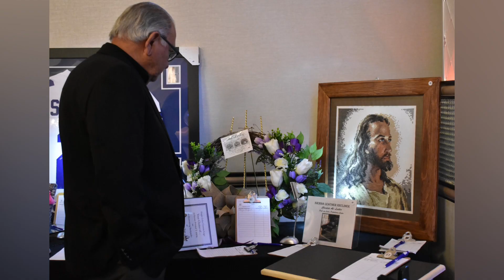Noche Mar 30, 2019